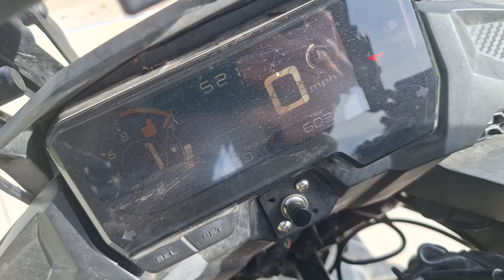Nebraska Little Loup - Sunday